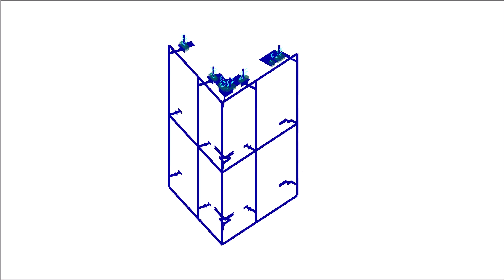[DE] CP 001177 | 德国柏林 VoltAir 办公室幕墙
在柏林新建的 VoltAir 办公楼面积为 120 m x 65 m，高度为 30 m。 建筑外围护结构由多个相互错落有致的箱体单元组成。

您喜欢有关客户项目的视频吗？